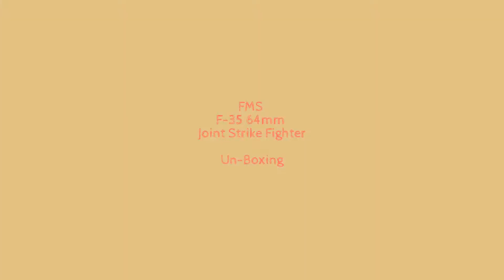FMS F-35 64mm EDF Multirole Joint Strike Fighter (Un-Boxing)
Heres the unboxing as promised